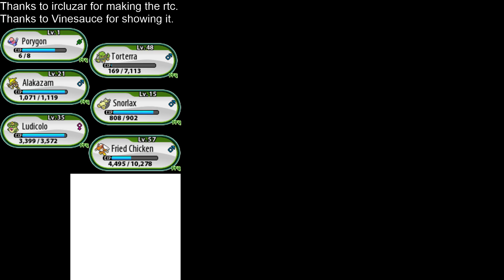SNES Corruptions (2)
Thanks to ircluzar for making the Real Time Corrupter